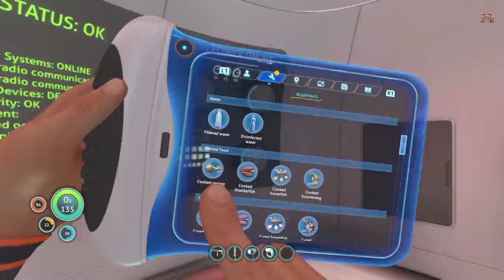SUBNAUTICA PS5 Gameplay -HINDI Part 2- जल-बिच्छु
Subnautica Survival mode Walkthrough Gameplay Hindi Part 2 includes a Review, Intro, and Campaign Main Missions for PS4 Pro and Playstation 5 (PS5), Xbox One, Xbox Series X/S, Nintendo Switch, and PC. My Subnautica Walkthrough Gameplay will feature the Full Game Story Campaign. This Subnautica 2021 Walkthrough Gameplay will include a Review, All Missions, Exploration, Crafting, Survival mode, Campaign Missions, all Missions, New Gameplay, Xbox One X, PS4 Pro, and Playstation 5 (PS5), Single Player, Tools and Weapons, and more until the Ending of the Subnautica.

🔴 Today, BattleKing is playing Subnautica in 2021 Part 2 in Hindi for my Kingsmen. You can see a lot of Gameplay, Let's play, and walkthrough videos in different languages,
But I am making PC and Playstation 5 (PS5) Gameplay and Walkthrough videos in the Hindi Language with Hindi commentary.
And this game Subnautica Part 2, I have played this Subnautica in 2021 Part 2 in Hindi and uploading for you guys to watch this PC and Playstation 5 (PS5) Gameplay of Subnautica Part 2 in Hindi.
Please comment and let me know your thoughts about this Subnautica in Playstation 5 (PS5) Part 2 Walkthrough Gameplay in Hindi.